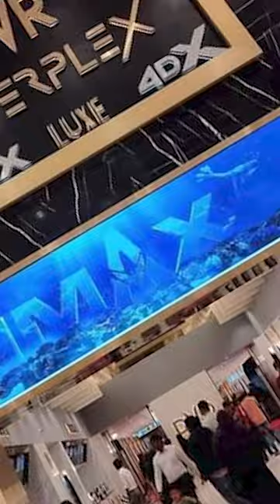IMAX TRIVANDRUM SCREEN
Trivandrum Imax